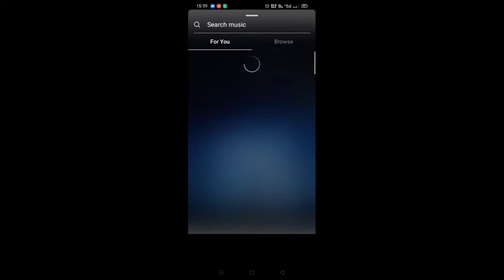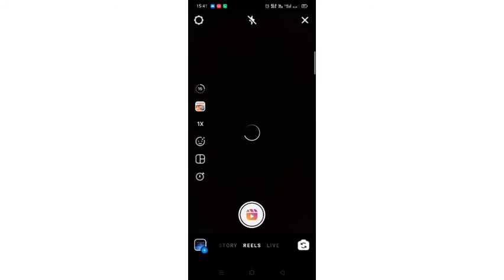How to create Trending Instagram TYPING TEXT lyrics animation video || COUPLES LOVE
How to create Trending Instagram TYPING TEXT lyrics animation video

Hi Guys in this video about Instagram trending typing
Text Animation lyrics video tutorial. So first of all
update your Instagram. After follow these steps
Open Instagram and select story option after add a
background image then click on up side emoji icon
select music feature. Then open new interface after
select your favourite song from the list.
Click on your favourite song then open another into
your background image. Now you can select the
lyrics and change the colour, style of text. After done
save in to your gallery But it has no sound. So find Don't Worry about it

Just re open you instagram Reels Option choose the same song and add your clip that you saved  and post it

I hope you would love this way 🥰

trending Instagram story
Instagram story editing
typing Text Animation Video
Instagram story typing Text lyrics video editing
how to save Instagram story typing Text lyrics video
with song voice in to phone galley
How to create Trending Instagram TYPING TEXT
lyrics animation video
how to create lyrics video
how to create lyrics video in inshot
inshot Video Editing
lyrics video making mobile

ɪꜰ ʏᴏᴜ ʀᴇᴀᴅ ᴛʜɪꜱ ꜰᴀʀ ᴅᴏᴡɴ ᴛʜᴇ ᴅᴇꜱᴄʀɪᴘᴛɪᴏɴ ɪ ʟᴏᴠᴇ ʏᴏᴜ😍🥰❤️

ᴛʜᴀɴᴋꜱ ꜰᴏʀ ᴡᴀᴛᴄʜɪɴɢ ᴏɴᴇ ᴏꜰ ᴍʏ ᴠɪᴅᴇᴏꜱ
ᴘʟᴇᴀꜱᴇ ꜱʜᴀʀᴇ, ʟɪᴋᴇ ᴀɴᴅ ꜱᴜʙꜱᴄʀɪʙᴇ

ꜰᴏʀ ᴍᴏʀᴇ ᴄᴏɴᴛᴇɴᴛꜱ ʟɪᴋᴇ ᴛʜɪꜱ
ᴅᴏɴ'ᴛ ꜰᴏʀɢᴇᴛ ᴛᴏ ᴊᴏɪɴ ᴍʏ ɴᴏᴛɪꜰɪᴄᴀᴛɪᴏɴ ꜱQᴜᴀᴅ ʙʏ ᴄʟɪᴄᴋɪɴɢ
ᴛʜᴇ ʙᴇʟʟ ʙᴜᴛᴛᴏɴ🔔